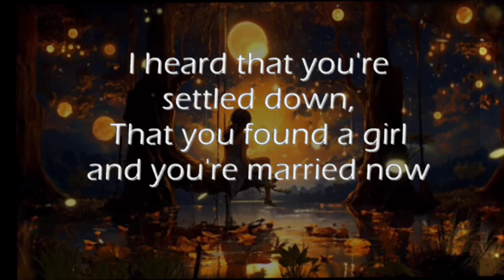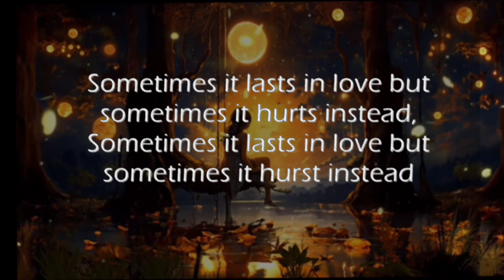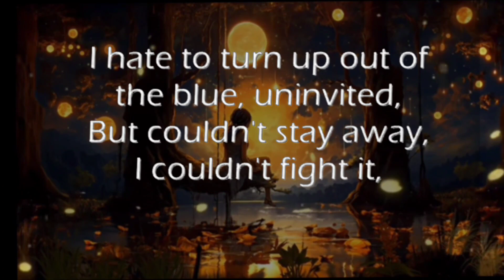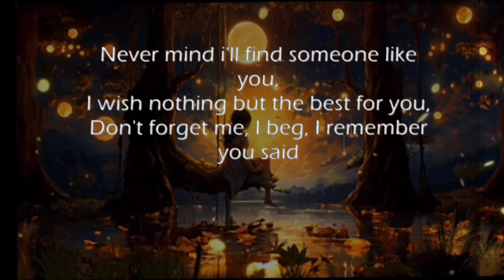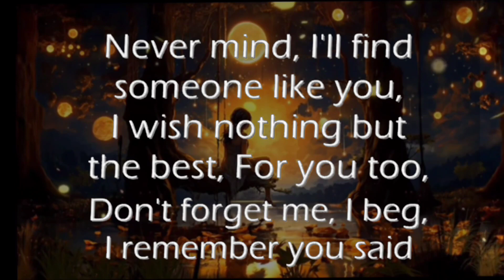Edele - Someone Like You